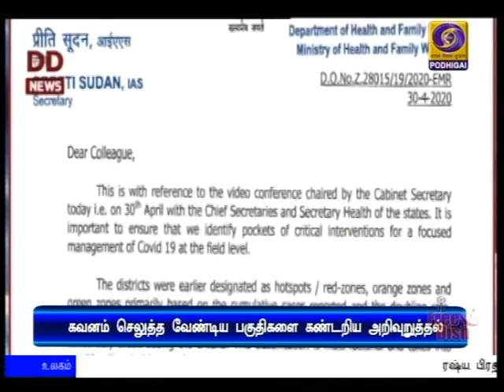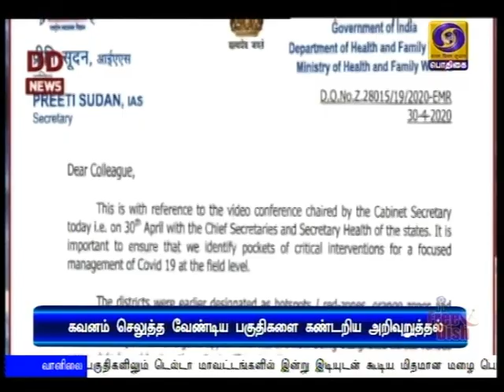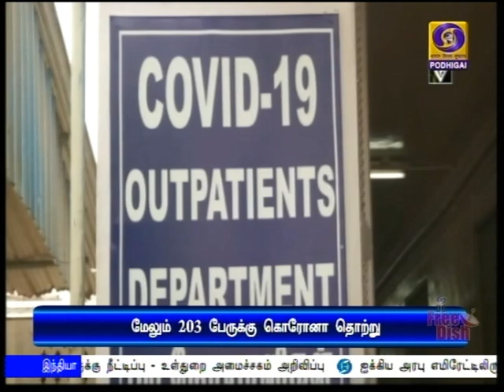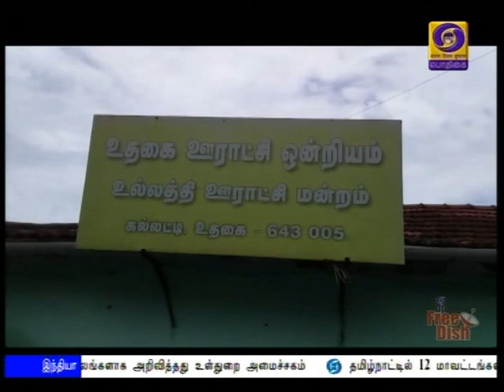பொதிகை இரவு 7.00 மணி செய்திகள் [01.05.2020]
1) நாளை மறுநாளுடன் முடிவடைவதாக இருந்த ஊரடங்கு இம்மாதம் 17 ஆம் தேதி வரை நீட்டிப்பு - மத்திய உள்துறை அமைச்சகம் அறிவிப்பு.

2) நாட்டில் கொரோனா தொற்று அதிகம் பாதிக்கப்பட்டுள்ள 130 மாவட்டங்களை சிவப்பு மண்டலங்களாக அறிவித்தது உள்துறை அமைச்சகம்.

3)  சிறப்பு கவனம் செலுத்த வேண்டிய மாவட்டங்களை அடையாளம் காண வேண்டும் - மாநில அரசுகளுக்கு மத்திய அரசு அறிவுறுத்தல்.

4) புலம்பெயர்ந்த தொழிலாளர்கள், யாத்ரிகர்கள்,  மாணவர்கள் சொந்த  ஊருக்கு திரும்பிச் செல்ல இன்று ஆறு சிறப்பு ரயில்கள் - மேலும் ரயில்களை இயக்க உள்துறை அமைச்சகம் அனுமதி.

5)  தமிழ்நாட்டில் ஊரடங்கிற்கு பிறகு கடைபிடிக்கப்பட வேண்டிய அணுகுமுறைகள் குறித்து நிதித்துறை செயலாளர் தலைமையிலான வல்லுநர் குழுவின் இடைக்கால அறிக்கை - முதலமைச்சரிடம் தாக்கல்.

6)   தமிழ்நாட்டில் இன்று ஒரேநாளில் 203 பேருக்கு கொரோனா தொற்று உறுதி - சென்னையில் மட்டும் 176 பேர்  பாதிப்பு.

7) நாட்டில் கொரோனா தொற்றால் பாதிக்கப்பட்டோரின் எண்ணிக்கை 35 ஆயிரத்தைத் தாண்டியது.